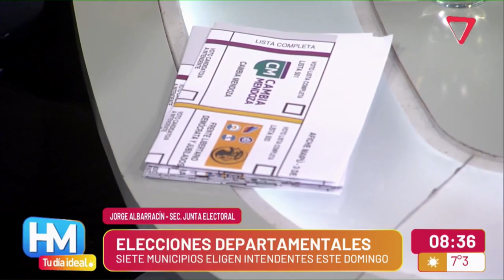👉ELECCIONES en 7 DEPARTAMENTOS de Mendoza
Este domingo 3 de septiembre, siete municipios elegirán intendente y concejal:  San Rafael, Santa Rosa, Lavalle, La Paz, San Carlos, Maipú y Tunuyán.

Esto se debe al desdoblamiento que hicieron algunas comunas para separarse de las elecciones provinciales, mientras que el Gobierno mendocino hizo lo propio con las nacionales.